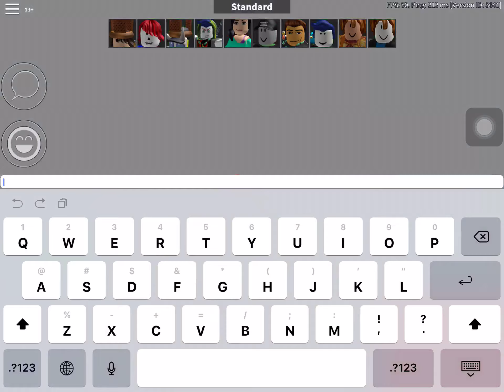Hacker in Arsenal and im trash